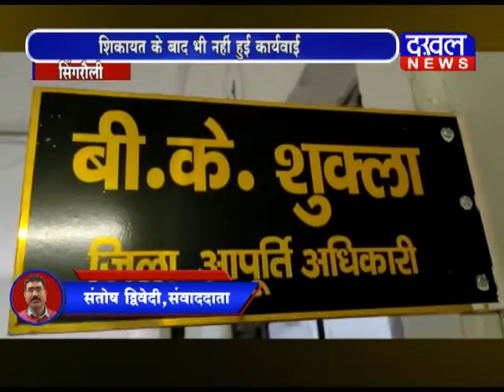सिंगरौली में दूकान सेल्समैन लूट रहे गरीबों का राशन सिंगरौली सेल्समैन राशन DAKHAL NEWS//